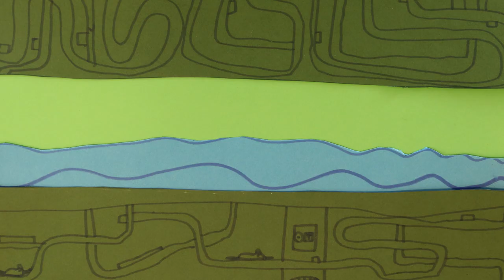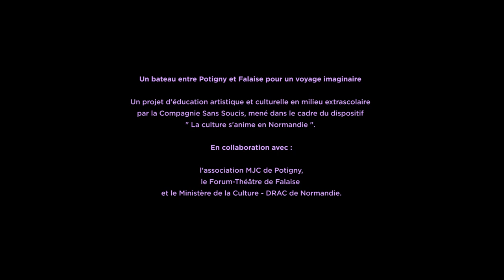Luna va chez sa grand mère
Un film réalisé en 12h avec 5 enfants entre 7 et 9 ans à la MJC de Potigny (Calvados) autour du spectacle "Un bateau" de la compagnie Sans Soucis.